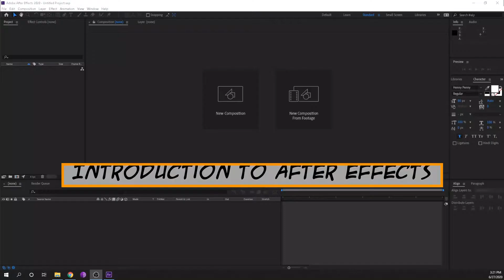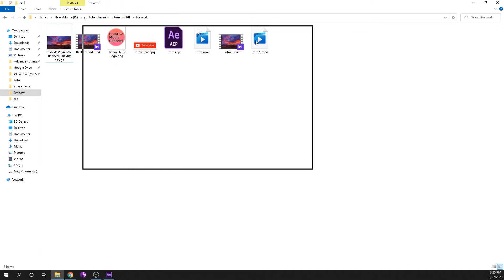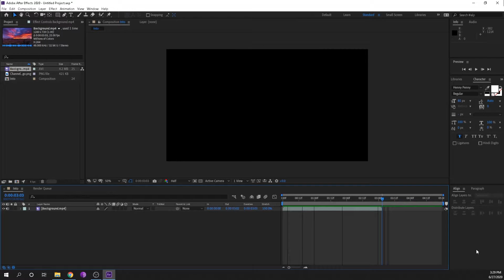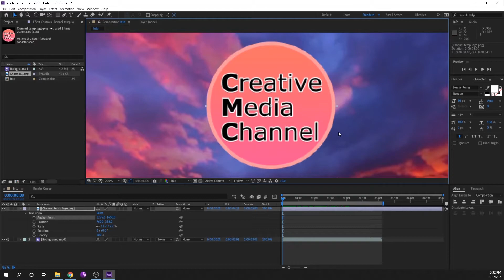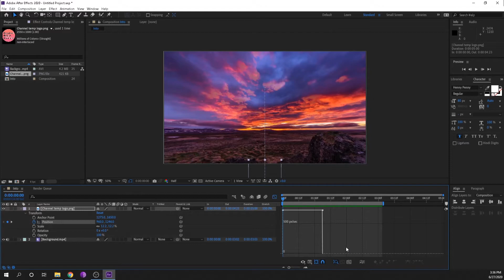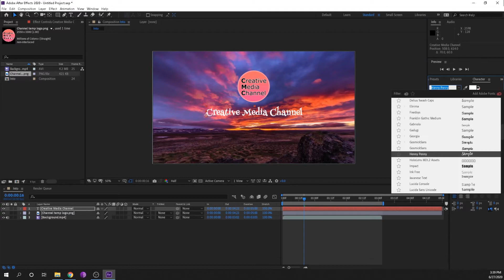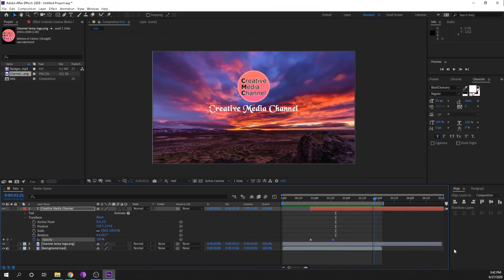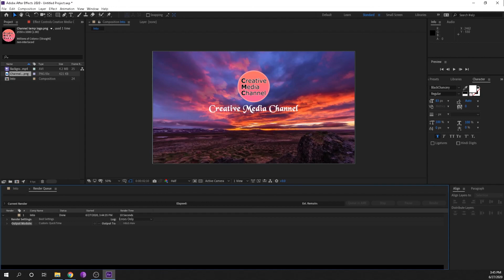ഇൻട്രൊഡക്ഷൻ ടു ആഫ്റ്റർ എഫക്ട്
This video is a brief introduction to After effects. This tutorial helps you to understand the basics.